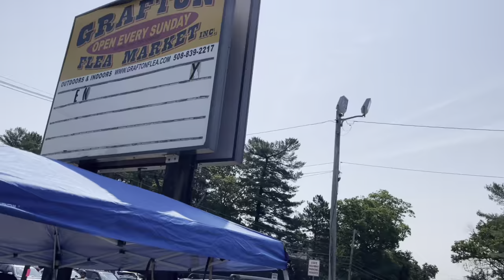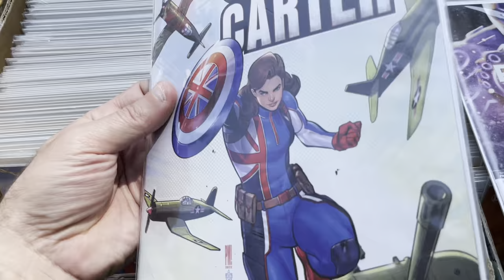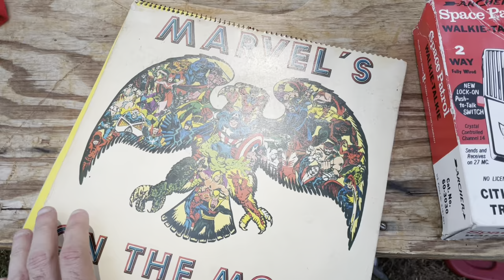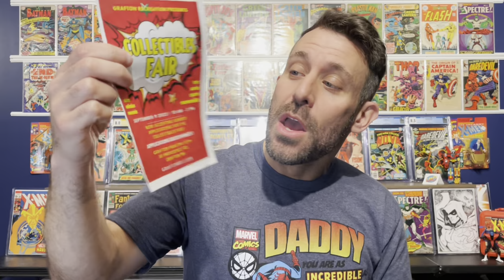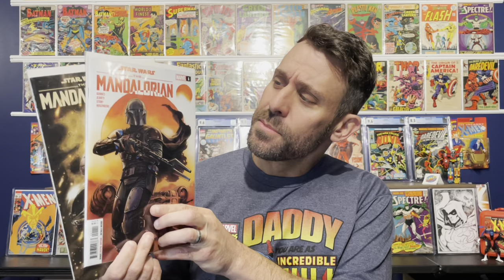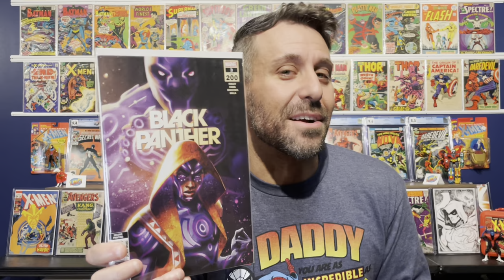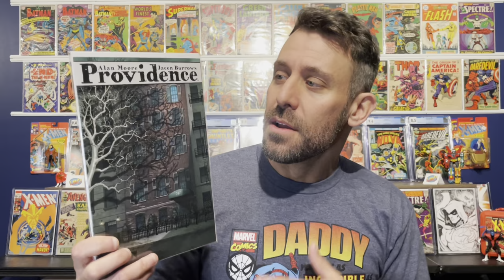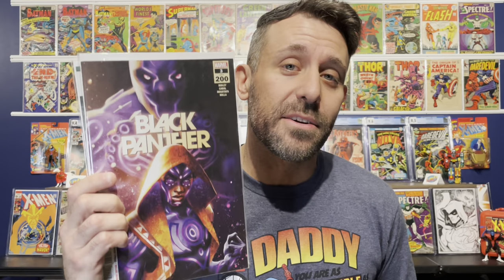Late Morning Comic Hunting at a Local FLEA MARKET!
Come along to as I hunt for cheap comic books at my 2nd Flea Market of the morning, Grafton Flea Market! I didn’t bring home a ton of comics but I hope to stir up some discussion and viewer comments on multiple topics from Star Wars, to Comic Spec, to Call of Cthulhu!